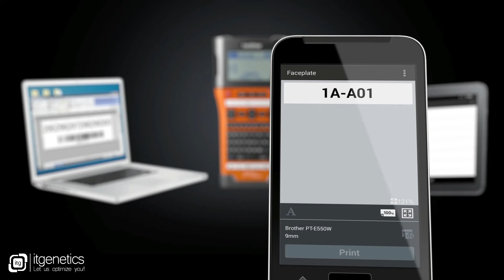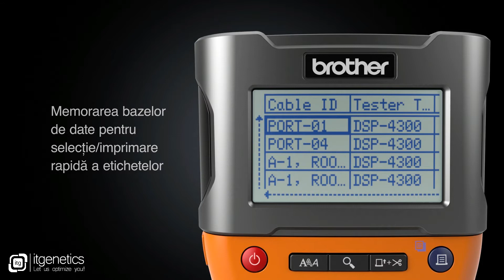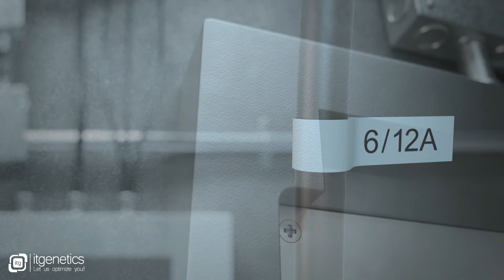Aparat de etichetare Brother P-Touch PT-E550WVP - prezentare generala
Brother PT-E550WVP este un aparat de etichetare portabil care dispune de o interfata wireless pentru transferul de date si printare directa de pe multe device-uri mobile populare cum ar fi Windows, iOS si Android, plus un cutter dual-blade automat ce va ajuta sa imprimati etichete usor de dezlipit.

Brother PT-E550WVP este ideal pentru proiectele complexe din IT cum ar fi centre de date. Produce etichete laminate si durabile de pana la 24mm latima. Combina tehnologii puternice cu optiuni avansate si intuitive ce ajuta la o etichetare cat mai eficienta, rapida si simpla pentru utilizatori fara a fi nevoie sa cititi manualul.